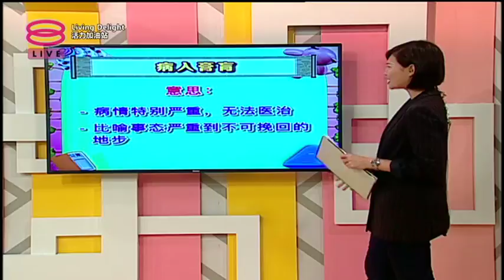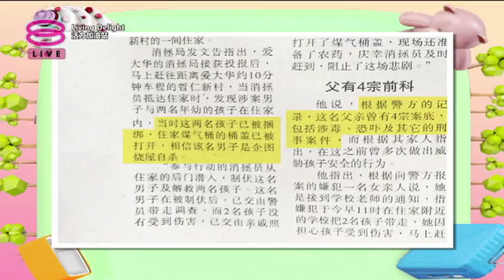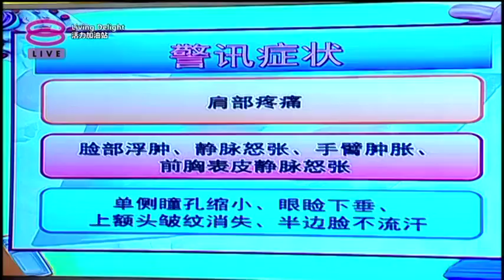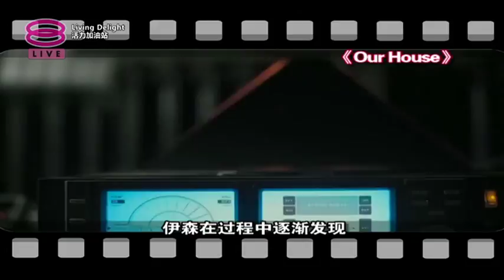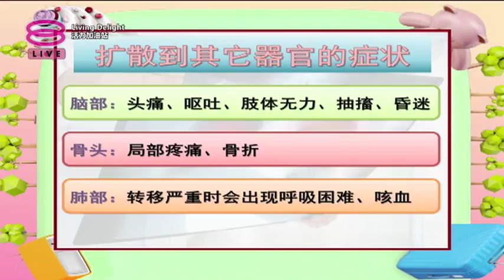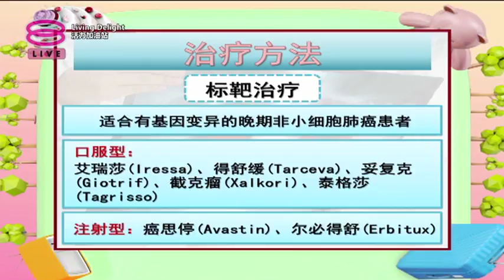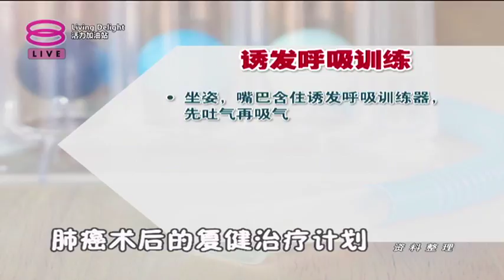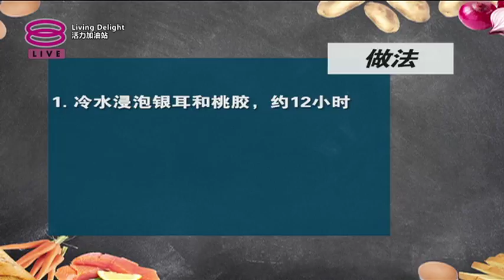活力加油站 Living Delight (2018) | 2018年8月8日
主持人：郑瑞钥&秦雯彬

今日主题：

● 不吸烟也可得肺癌？
● 肺如何运作？
● 肺癌如何影响人体？